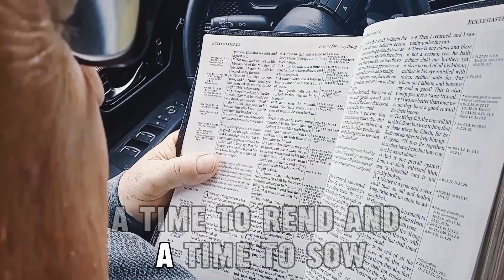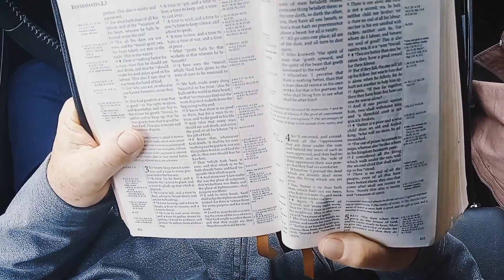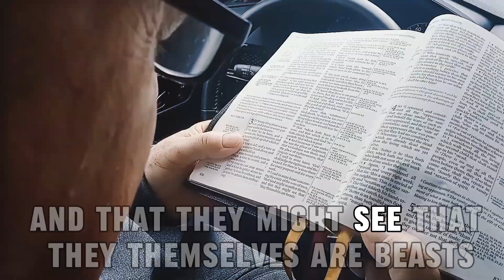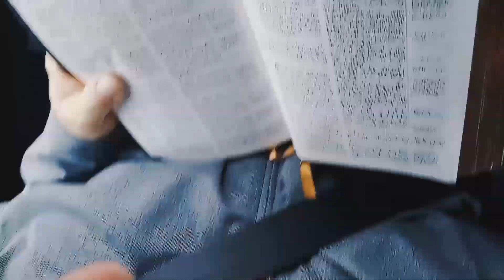A Time to WEEP and to LAUGH! Ecclesiastes Ch. 3! Zion Wisdom Bible Reading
00:00 Ecclesiastes Ch. 3 To Everything There is a Season

00:02 Verse 1 To every thing there is a season, and a time to every purpose under the heaven:

00:08 Verse 2 A time to be born, and a time to die; a time to plant, and a time to pluck up that which is planted;

00:18 Verse 3 A time to kill, and a time to heal; a time to break down, and a time to build up;

00:27 Verse 4 A time to weep, and a time to laugh; a time to mourn, and a time to dance;

00:34 Verse 5 A time to cast away stones, and a time to gather stones together; a time to embrace, and a time to refrain from embracing;

00:47 Verse 6 A time to get, and a time to lose; a time to keep, and a time to cast away;

00:55 Verse 7 A time to rend, and a time to sew; a time to keep silence, and a time to speak;

01:05 Verse 8 A time to love, and a time to hate; a time of war, and a time of peace.

The Excellence in God's Works

01:13 Verse 9 What profit hath he that worketh in that wherein he laboureth?

01:18 Verse 10 I have seen the travail, which God hath given to the sons of men to be exercised in it.

01:26 Verse 11 He hath made every thing beautiful in his time: also he hath set the world in their heart, so that no man can find out the work that God maketh from the beginning to the end.

01:41 Verse 12 I know that there is no good in them, but for a man to rejoice, and to do good in his life.

01:49 Verse 13 And also that every man should eat and drink, and enjoy the good of all his labour, it is the gift of God.

01:58 Verse 14 I know that, whatsoever God doeth, it shall be for ever: nothing can be put to it, nor any thing taken from it: and God doeth it, that men should fear before him.

02:14 Verse 15 That which hath been is now; and that which is to be hath already been; and God requireth that which is past.

From Dust to Dust

02:26 Verse 16 And moreover I saw under the sun the place of judgment, that wickedness was there; and the place of righteousness, that iniquity was there.

02:37 Verse 17 I said in mine heart, God shall judge the righteous and the wicked: for there is a time there for every purpose and for every work.

02:48 Verse 18 I said in mine heart concerning the estate of the sons of men, that God might manifest them, and that they might see that they themselves are beasts.

02:59 Verse 19 For that which befalleth the sons of men befalleth beasts; even one thing befalleth them: as the one dieth, so dieth the other; yea, they have all one breath; so that a man hath no preeminence above a beast: for all is vanity.

03:21 Verse 20 All go unto one place; all are of the dust, and all turn to dust again.

03:28 Verse 21 Who knoweth the spirit of man that goeth upward, and the spirit of the beast that goeth downward to the earth?

03:37 Verse 22 Wherefore I perceive that there is nothing better, than that a man should rejoice in his own works; for that is his portion: for who shall bring him to see what shall be after him?